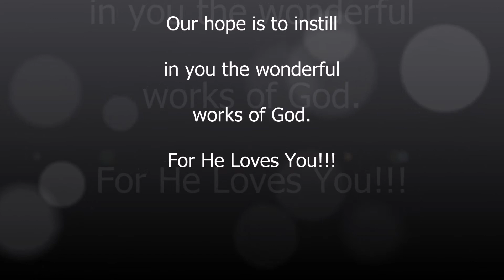Red River Gorge Pictures Nov 2015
Here are just a few of the many photos that we took on our week end trip to Red River Gorge. This is a magnificent place to see. We didn't want to camp out this trip as it was a last minute trip and The Black Bear Lodge fit our needs as we were on the go during the day light hours, so much to see. We will use this Lodge again.